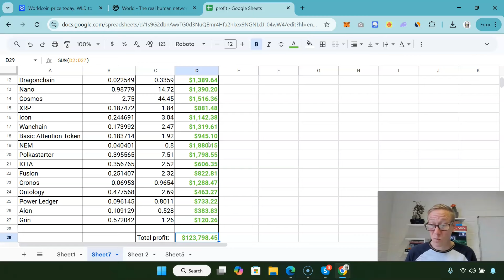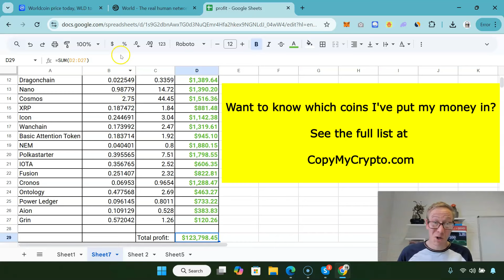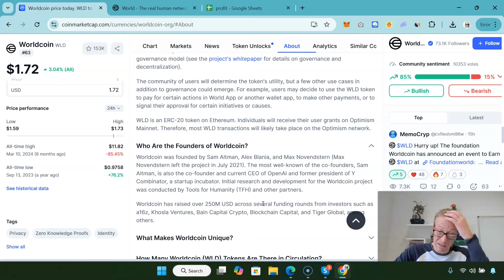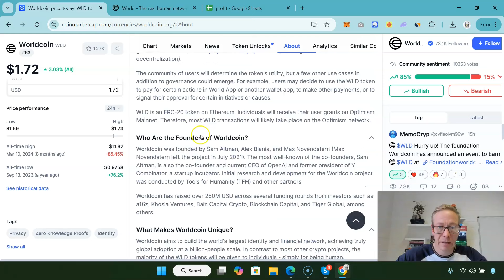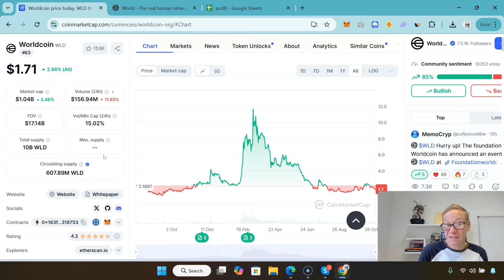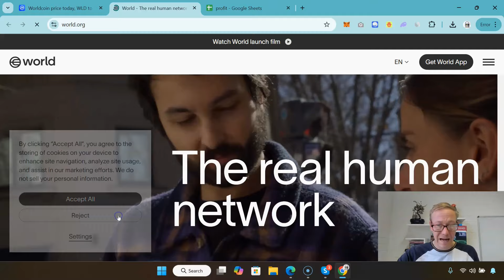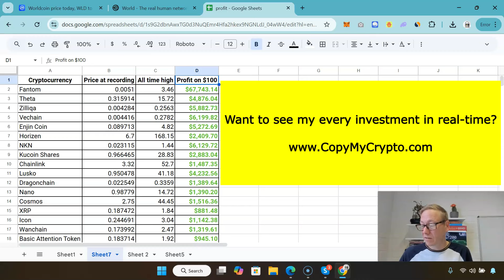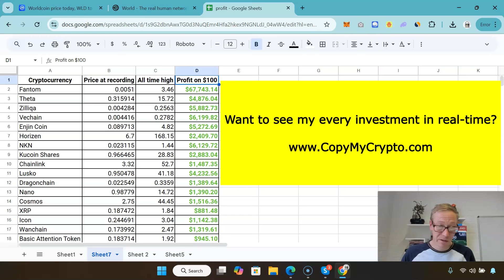Worldcoin (WLD) price prediction 2024 - big things coming?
Worldcoin wld crypto price prediction  worldcoin token is virtually certain to 16x, but looks like it can 25x easily. But I'm expecting it to break the $50 mark, with the current price at $2, money can be made here. Watch now for my  worldcoin  wld crypto price prediction 2024.

TLDR -  worldcoin wld price prediction 2024